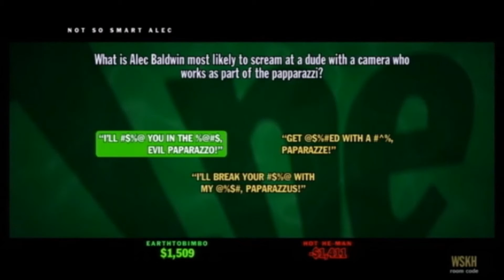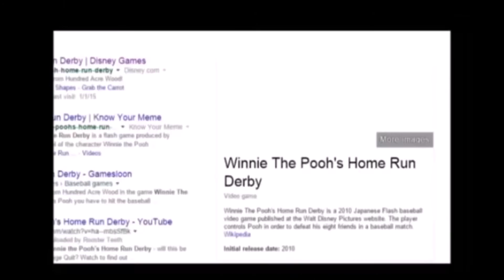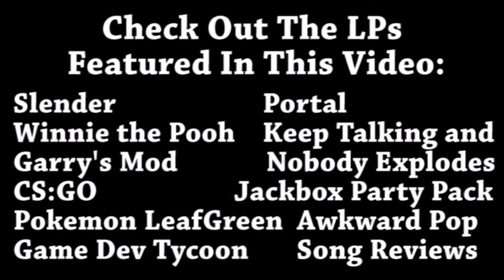BEST OF 2015 (100 SUBSCRIBER SPECIAL)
This video serves a lot of different purposes. All of which relevant to this channel. This video serves the dual-purpose of being an decent Best-Of compilation as well as a cool new channel trailer. But this also serves to celebrate my 100 subscribers which I greatly appreciate. Nothing much else to say but I hope you'll enjoy! :)